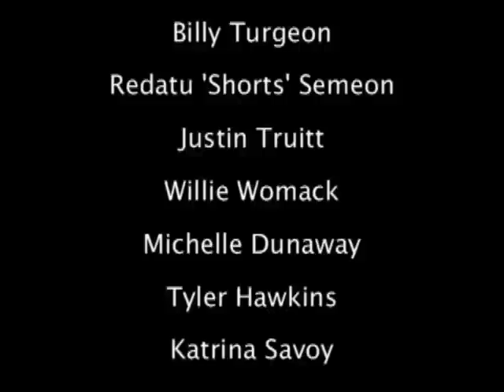The Prom Creep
This video, created by Mr. Clarke's Multimedia class, won the "Best Comedy" award at the Charles County Film Festival.